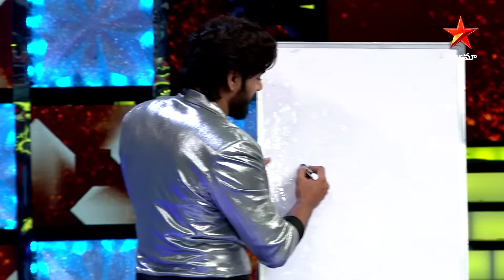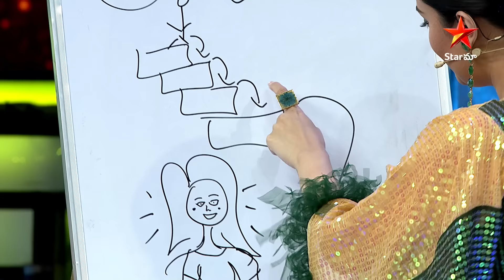Kiraak Boys Khiladi Girls - Full Promo | Party Theme | Every Sat -Sun @ 9 PM | Star Maa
🎉 Get ready for an exciting week on KiraakBoysKhiladiGirls with a special "Party Theme"! Watch thrilling challenges, fun competitions, and laugh-out-loud moments, creating an entertainment-packed experience you won't want to miss. With amazing judges Sekhar Master and Anasuya, the fun and excitement are guaranteed! Tune in every Sat & Sun at 9 PM, only on StarMaa! 🌟